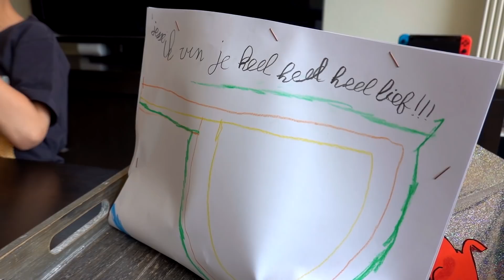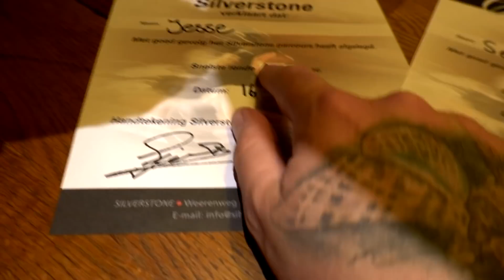CRAZY VADERDAG !! 👔👲🏻🥰 - De Bakkertjes #242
In deze video vieren we vaderdag! Maar niet zomaar vaderdag, een mega xl vaderdag! Een vaderdag vol leuke dingen. Benieuwd wat voor leuke dingen we doen op deze xl vaderdag? Kijk dan snel deze vaderdag video!

Je kunt het sturen naar dit adres:

Gladsaxe 25
7327 JZ Apeldoorn